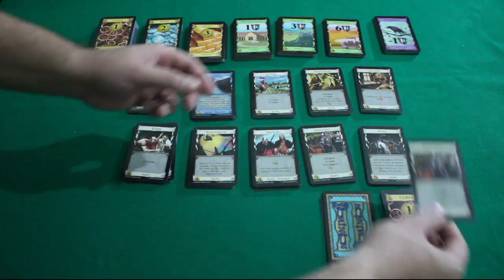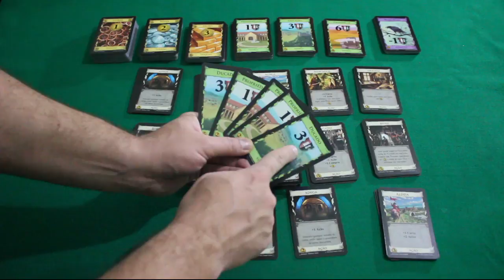Dominion - Review S03E29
Dia de falar de clássico!! Clássico que merece todo o nosso eterno respeito! Dominion introduziu a mecânica de "contrução de baralho" nos jogos de tabuleiro. Confere ai o que a gente achou da segunda edição.